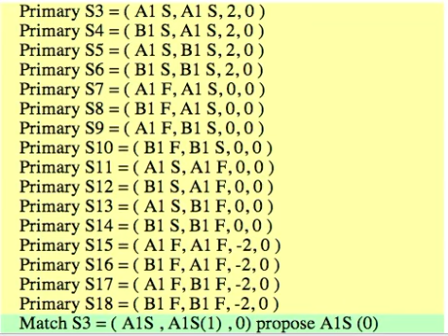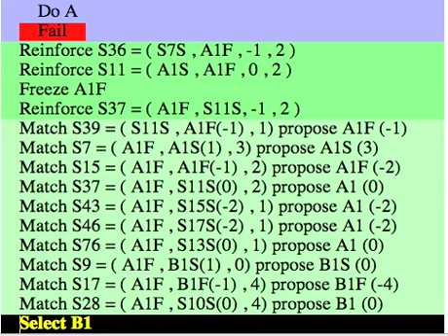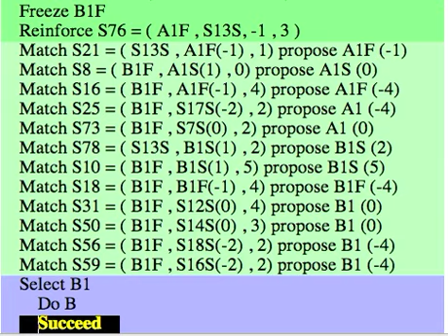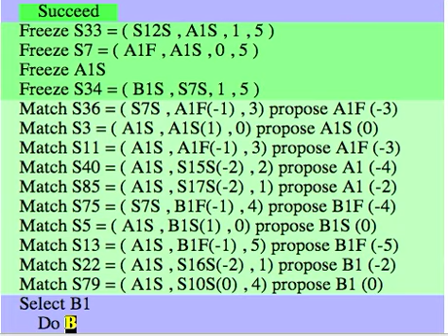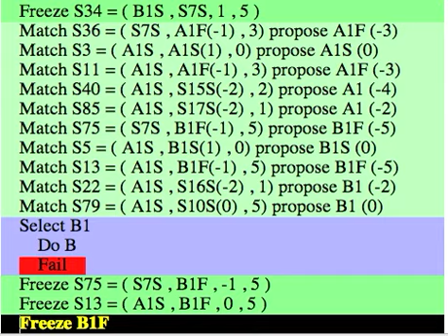Ernest 6.0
Buttom-Up Learning From Activity in Soar.
Ernest the little cognitive model
Olivier Georgeon